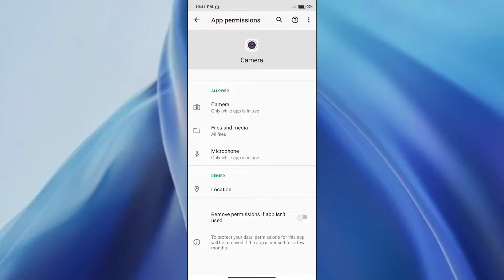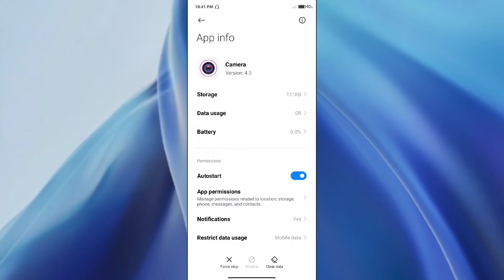Poco F3 GT Camera problem fix Camera not working problem fix